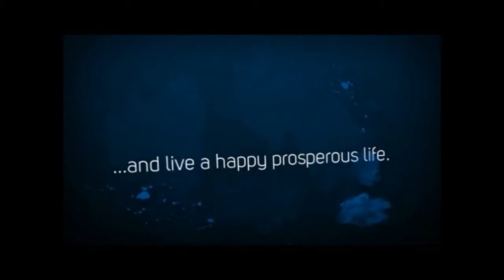How To Overcome Fear In 2 Steps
In this video you will learn 2 simple steps you an follow to overcome fear.

Fear takes on many forms and it can really paralyze you and prevent you from becoming successful.

There are really only 2 fears we are born with and the rest of them are pretty much learned throughout our lives.

To overcome fear it requires taking action and stepping into your fear. The one thing that will always prevent you and not allow you to overcome fear is not taking action and over thinking everything.

When you do this you you only make the fear so much worse and being able to overcome fear will become more and more of a chore.

If you are ready to overcome fear and take control of your life go

Skype: futrrocker